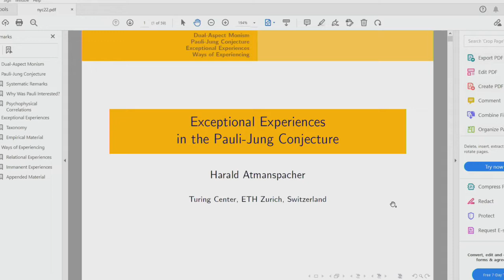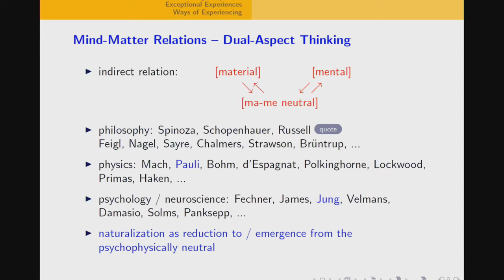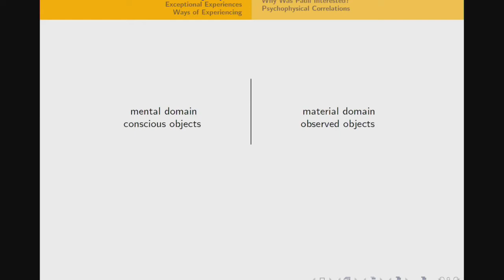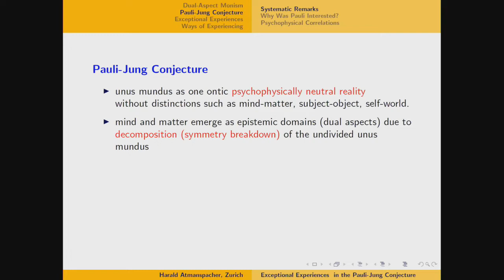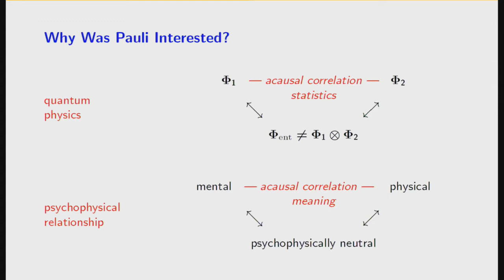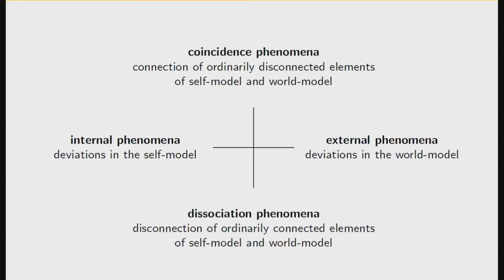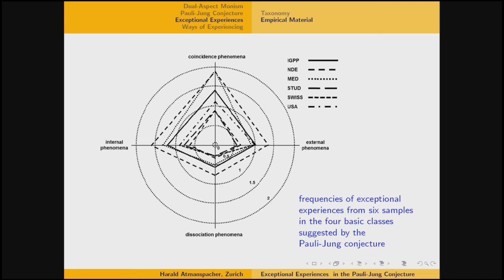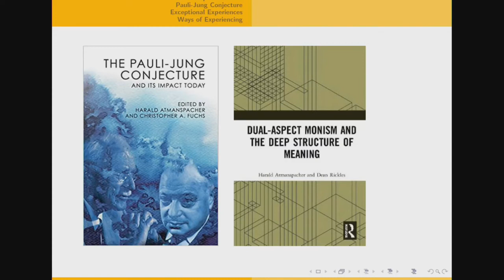Harald Atmanspacher Teleconference on Synchronicity